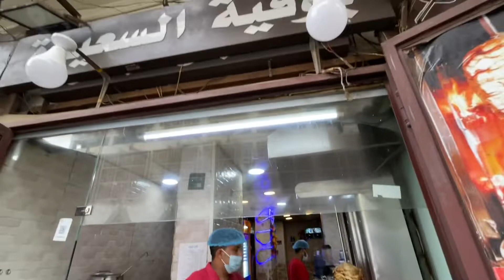3 Riyal ka Anda paratha in Al Balad jeddah 🇸🇦